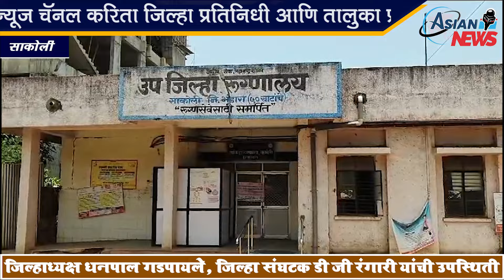भंडारा व साकोली येथे वंचित बहुजन आघाडी तर्फे फळ वाटप करून स्वाभिमान दिवस साजरा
डी.जी.रंगारी.मो. नं.9923584751

सामाजिक, शैक्षणिक,राजनीतिक,धार्मिक,सभी तरह के सभी समाज
और धर्म के सभी विषय पर हम आप से बात करेंगे।
जन प्रवाह, आवाज जनता का, जनमत, जन आंदोलन, जनक्षोभ, जनाक्रोश,
इस तरह के कार्यक्रम मैं हम जनता की बात रखेंगे।
प्रतिनिधि उवाच,लोक प्रतिनिधि प्रवाह,जनता के नायक,जननायक,की मूलाखत,
मूलाखत लोक प्रतिनिधि की,चले प्रतिनिधि से बात करते है,
इस तरह के  शीर्षक के नीचे हर प्रकार मुलाखात लेंगे।